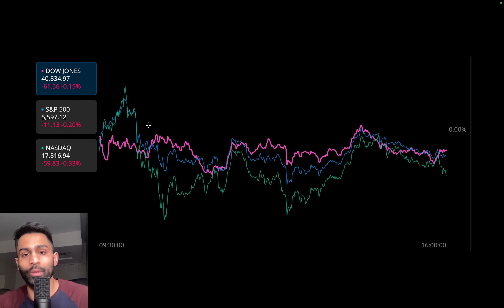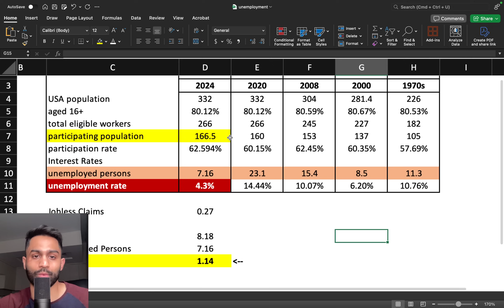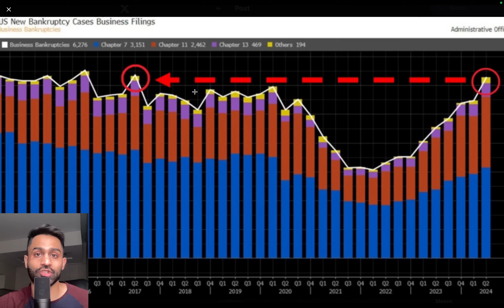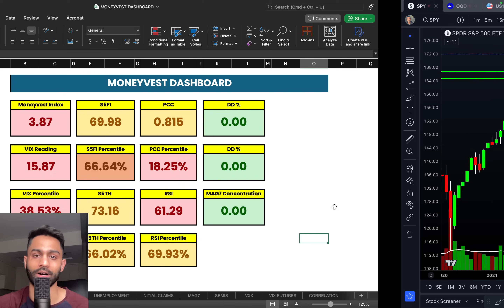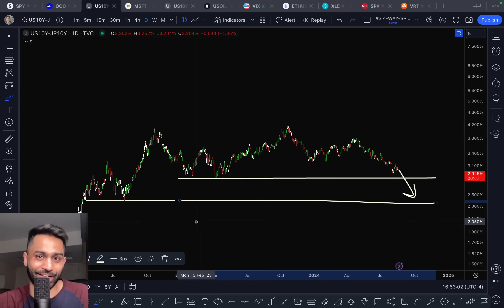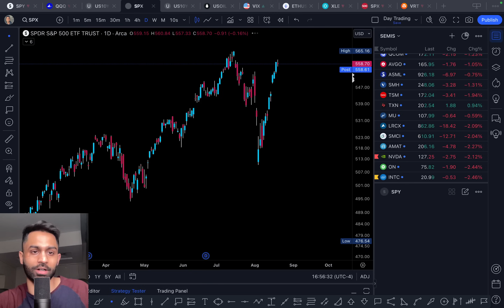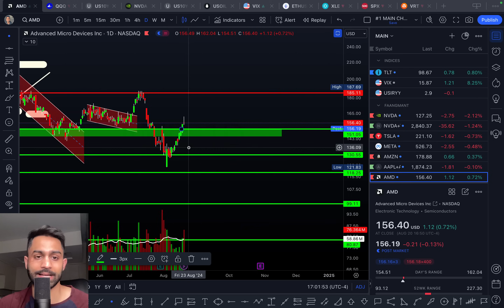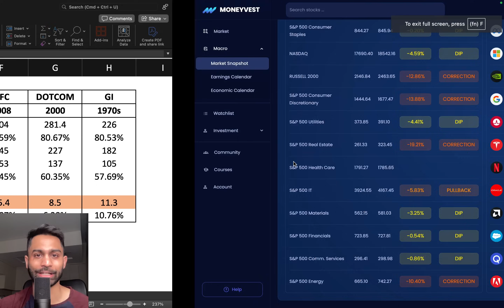🚨 WTF! The FED Messed UP BIG TIME (Just UNACCEPTABLE)